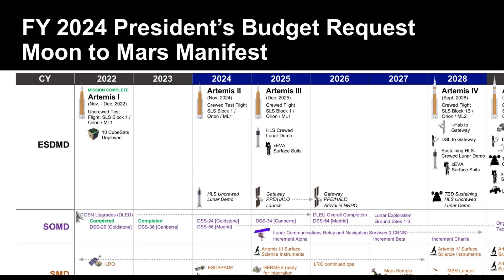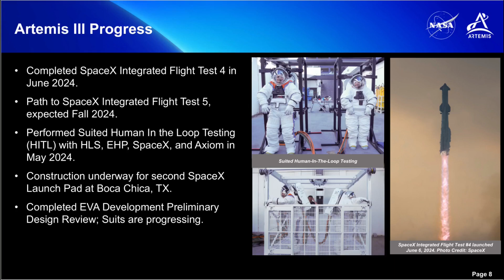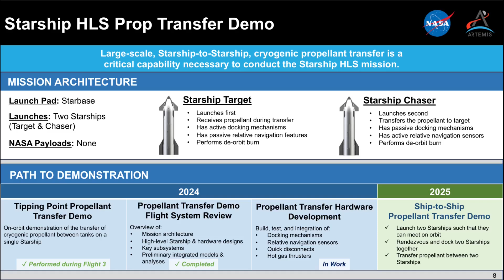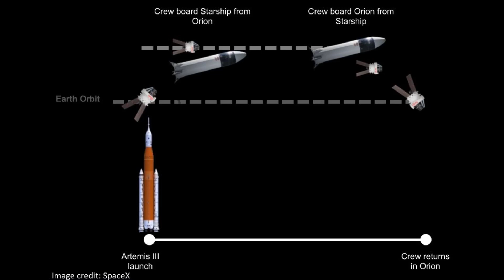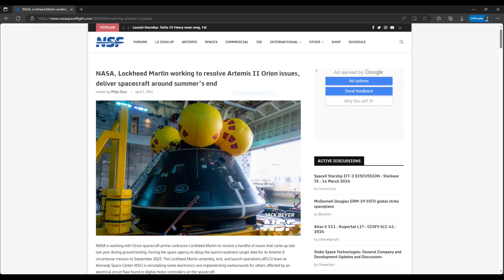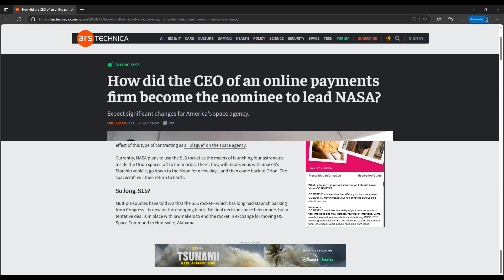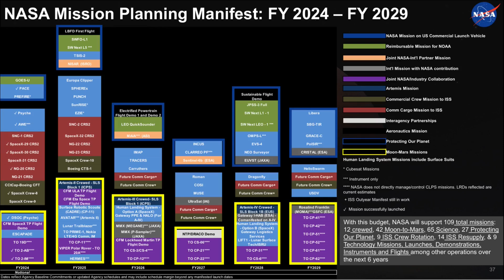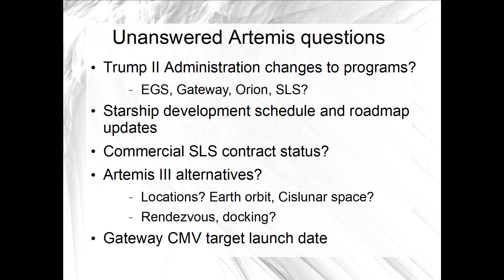Will any of the 2024 Artemis mysteries be resolved in 2025?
At the beginning of 2024, Artemis II and the Starship prop transfer demo were scheduled to be completed by now, but those schedules were undetailed and uncertain.  A year later, the progress made was in some cases spectacular, but also inconclusive.  As 2025 begins, those two big test flights still seem as far away as they did a year ago.

That uncertainty and lack of clarity in public was the biggest theme of Artemis in 2024, and in this video I'll go over a few of the mysteries that lasted through the year and ones that came up during the year and still remain unresolved.

00:00 Intro
01:19 The biggest theme of Artemis in 2024 was what was not said
04:36 2024 Artemis mysteries that remain unresolved as 2025 begins, starting with Artemis III alternatives
07:15 The mystery of the SLS commercial contract
08:51 The mystery of the Gateway target launch date
11:32 Thanks for watching!